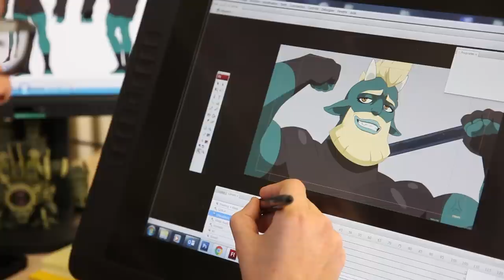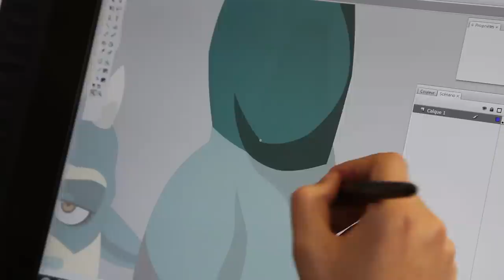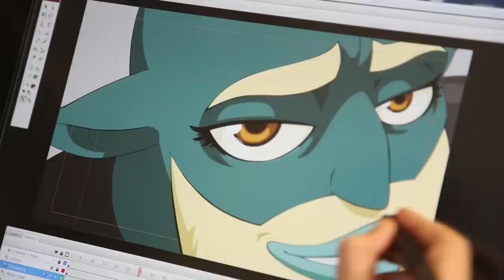WAKFU, la série – Coulisses de la saison 3 – 6 : clean et vectorisation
La saison 3 de WAKFU, la série arrive à grands pas ! Pour patienter, nous vous proposons de découvrir l’envers du décor avec cette 6ème vidéo « coulisses » !

Aujourd’hui, c’est au tour de Sad de lever le voile sur l’un des pans de l’animation ! Chef cleaner sur la saison 3 de WAKFU, la série, il assure l’étape intermédiaire entre l’animation traditionnelle et l’animation flash. Vous le remarquerez par vous-même : il corrige et clean plus vite que son ombre !

Un problème ? Consulte les FAQ du support

et dans le magazine numérique gratuit Gamakna !